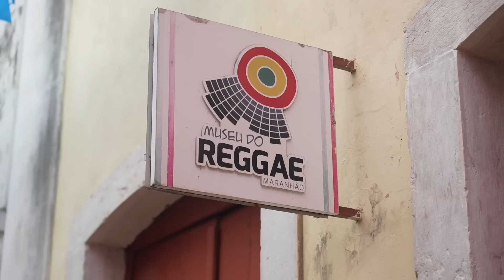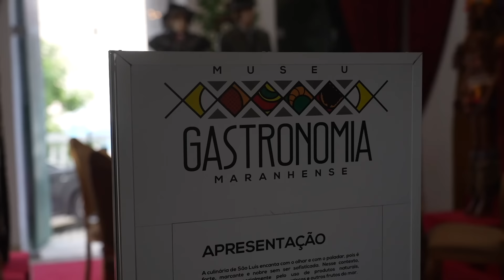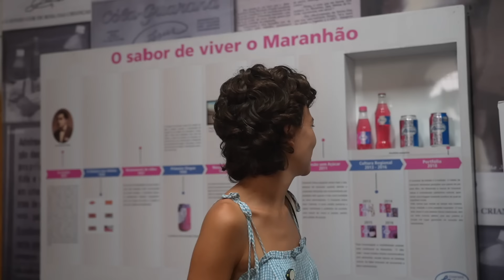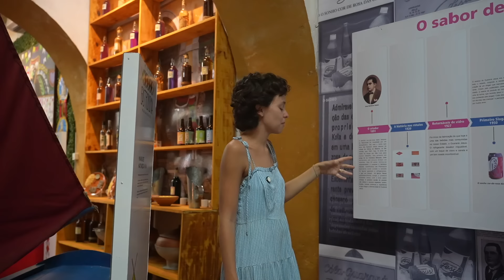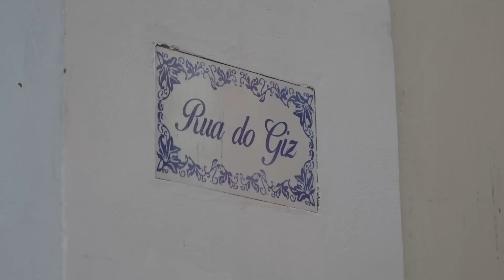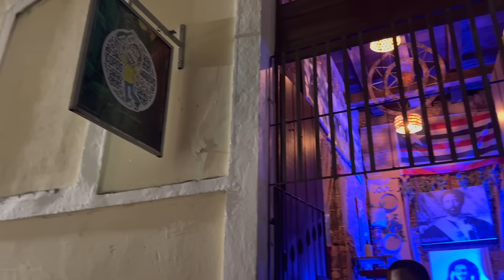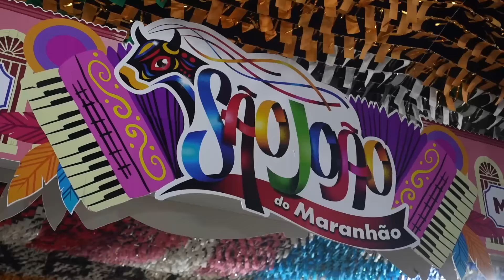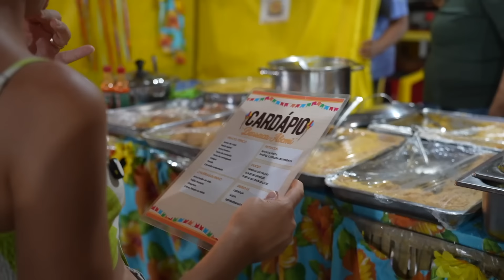NÃO ESPERAVA VIVER ISSO NO MARANHÃO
Chegamos em São Luis e descobrimos os segredos dessa cidade!

► TEM INTERESSE EM COMPRAR O MOTORHOME? LISTA DE INTERESSADOS

► Quer participar do nosso grupo exclusivo no Whatsapp?

Somos a Gabi e o Gui, uma goiana e um mineiro que decidiram tirar vários sonhos do papel que, juntos, se transformaram no Sobre Rotas. No mês de junho de 2020 compramos uma Van Sprinter 515 para construir um motorhome artesanal. Nosso plano é viajar do Ushuaia ao Alasca! E essa jornada já começou e você irá acompanhar todas as aventuras por aqui!

Acompanhe nossa Saga!!!